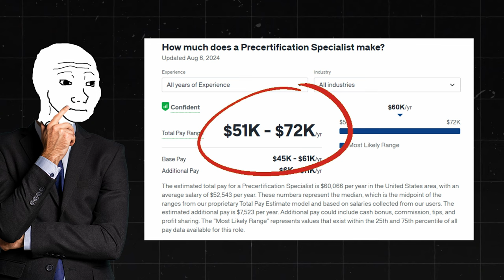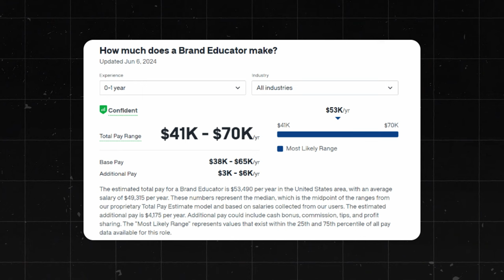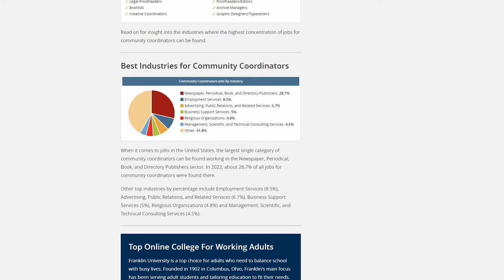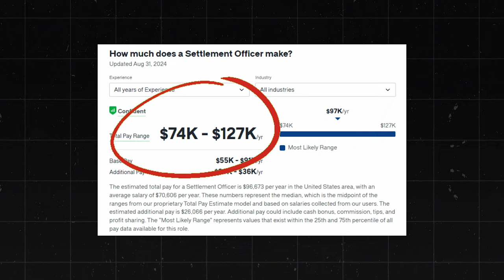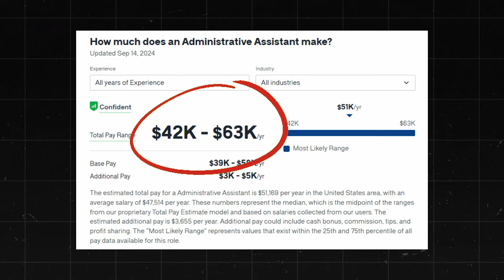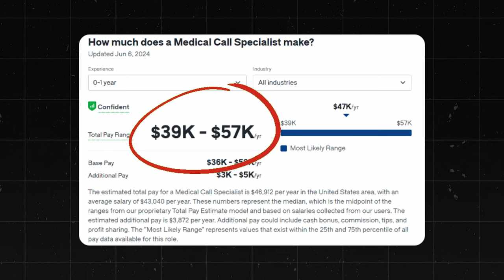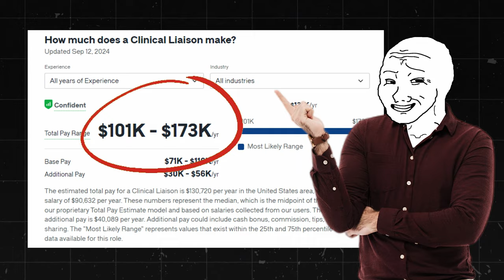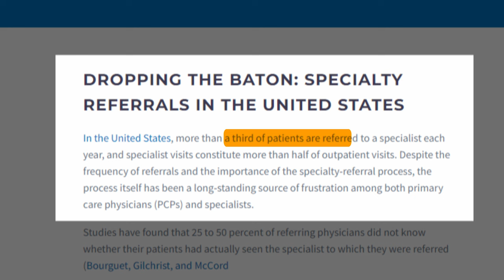9 Remote Jobs You Can ACTUALLY Do With No Degree (2024)